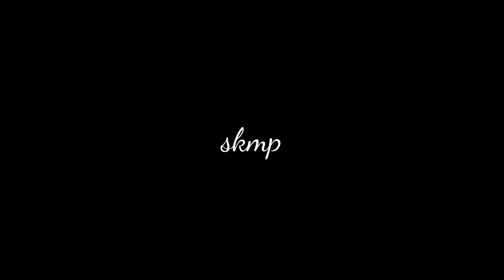Kratos Screaming (GOOFY AHH) | Must Watch | GOD OF WAR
I don't know why I made it by I think it was worth it lmao, It's funny.
Follow for more random stuff...♥
EMOTIONAL Edit-
A Monstar | Kratos emotional edit:
Have great day and keep on laughing